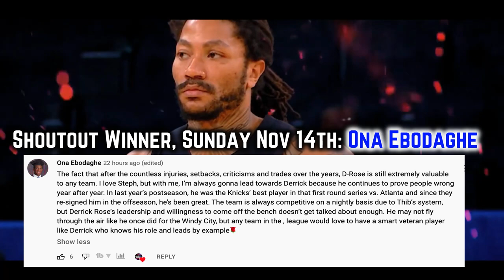Miami’s BIG 4 Makes Them OVERWHELMING To Beat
The Heat’s flurry of all star calibar talents  has taken down some tough competition so far in 2021-22. Here’s every reason for why Miami’s scary core will be overwhelming to take down all season, & come the playoffs.

Last Video: Top 10 NBA Players In Plus Minus During 2021-22